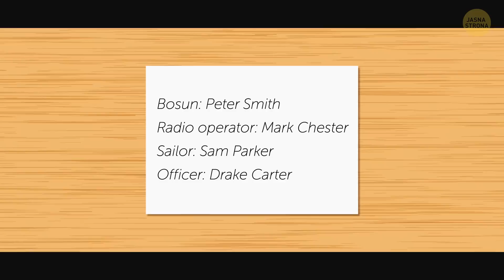10 błędów, które doprowadziły do zatonięcia Titanica